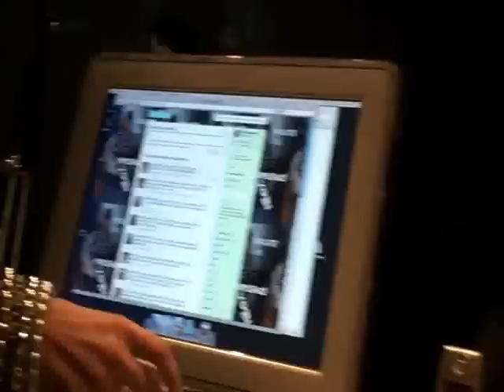TAHIRY LIVE ON THE LEAK SHOW WITH DJ KILLATOUCH & BIZKIT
FOLLOW ME I'M EVERYWHERE!!! TWITTER.COM/ITSBIZKIT
YOBI FAME DTFRADIO.COM TALKS ABOUT BEING SINGLE THE BREAK UP W/ JOE BUDDEN & FUTURE PROJECTS MAGAZINE SPREADS & MORE